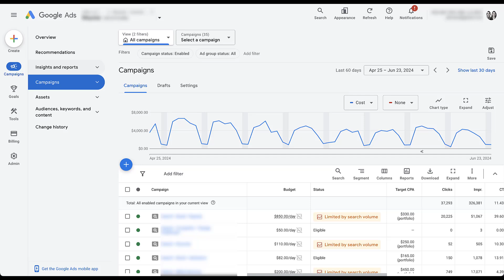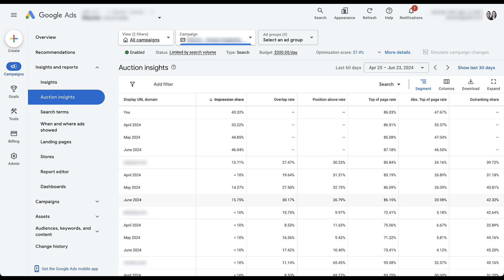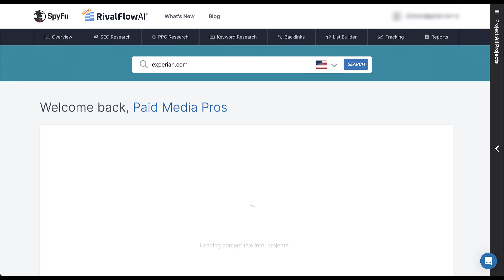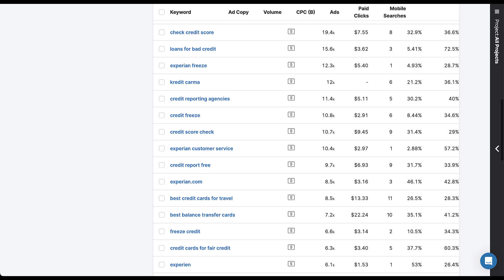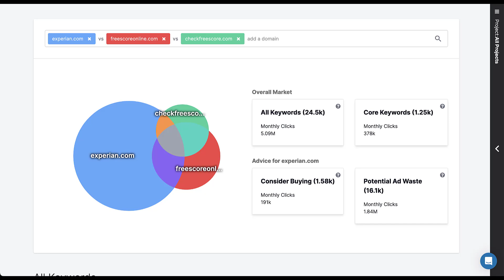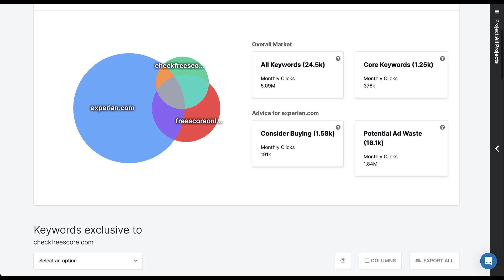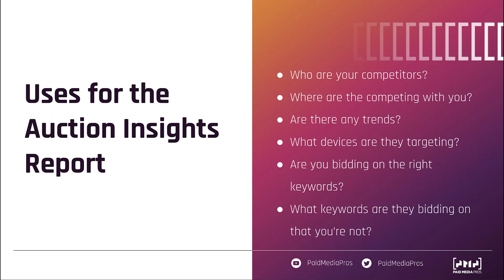Uses for Google Ads Auction Insights Reports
Auction Insights can tell you a great deal about the competitive environment your campaigns are in. The stats themselves are useful, but there are additional steps you can take to understand this landscape beyond the basic metrics in the standard report. In this video, we'll walk you through how to customize the Auction Insights report for greater insights and how to use outside tools to generate new strategies.

0:53 - Navigating to the Auction Insights Report in Google Ads
1:46 - Finding as Many Competitors as Possible with Different Levels of Auction Insights
3:33 - Using Segments to Find Trending Auction Insights Data
5:09 - Analyzing Device Level Data in Auction Insights
6:07 - How to Use Competitor Research Tools to Further Your Learnings
6:35 - Looking for Insights into Keywords a Competitor Uses
7:56 - Finding Keywords Relationships Amongst Competitors
9:03 - Recapping Strategies to Use for Auction Insights Reports